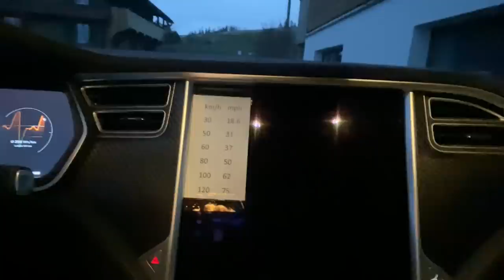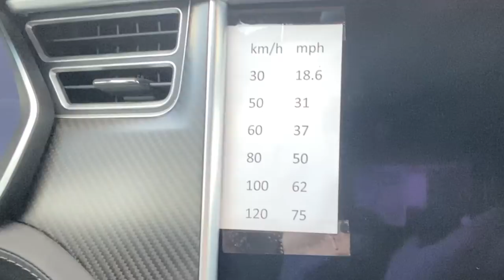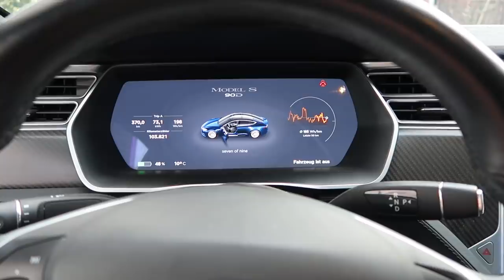Display aus im Tesla Model S?! | dieserdad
Display aus im Tesla Model S?!
Im heutigen Video geht es um Norberts Tesla Model S, bei dem für längere Zeit der Hauptbildschirm ausgefallen ist. Keine Einstellungsmöglichkeiten mehr fürs Laden und die Klimaanlage, keine Hinweistöne für Blinker und Abstandhalter, kein Navi, kein Radio, etc.
Was die Gründe dafür sind und vor allem, wie es wieder behoben werden konnte, erfahrt ihr im Interview mit meinem Freund Norbert.